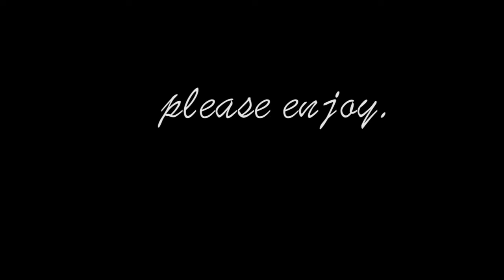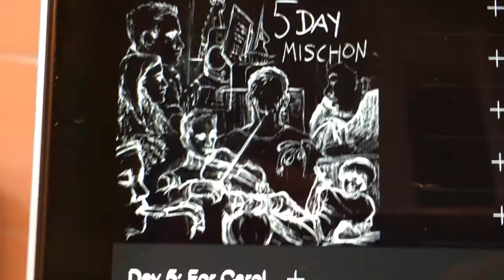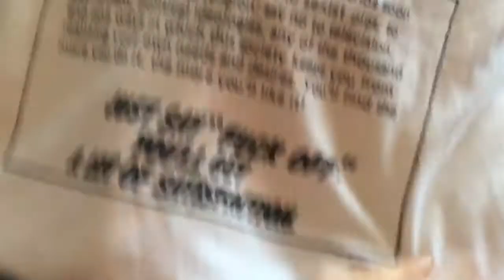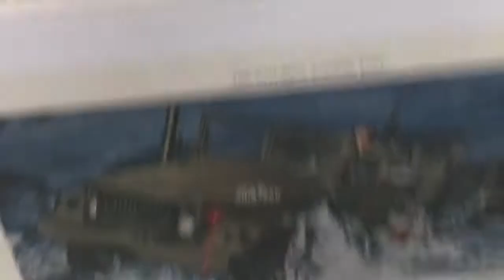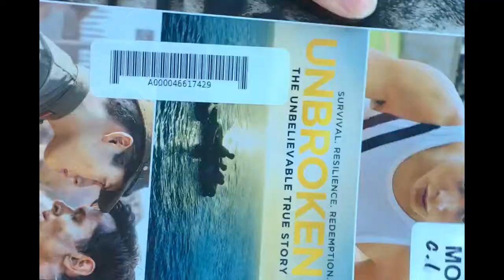pretending to be a youtuber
uhh... i just realized how much i say "literally" in this video. not sure why. i swear i don't usually say it that much.  literally.
(and if i do, I'm gonna take that into notice and work on that)